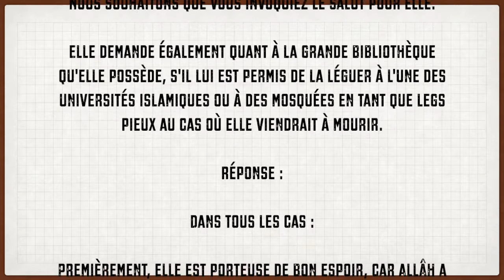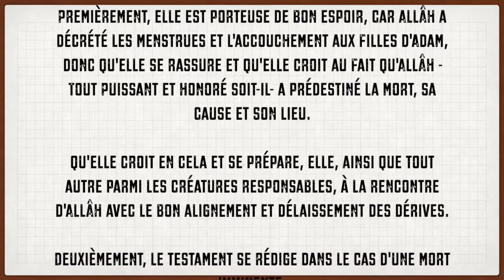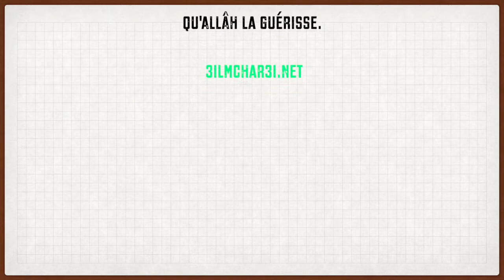Femme souhaitant rédiger son testament avant l'accouchement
Cheikh Zayd Ibn Mohammed Al Madkhali -  رحمه الله